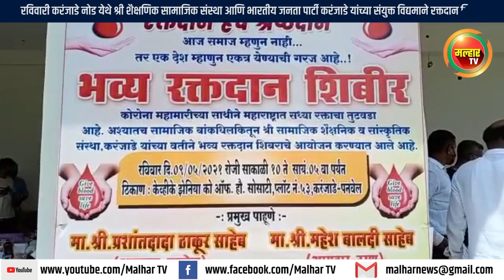करंजाडे येथे श्री शैक्षणिक सामाजिक संस्था आणि भाजपा करंजाडे यांच्या संयुक्त विद्यमाने रक्तदान शिबिर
कोरोना महामारी च्या काळात मोठ्या प्रमाणात रक्ताचा तुटवडा निर्माण होत आहे रक्ताचा तुटवडा भरून काढण्यासाठी देशभरात विविध ठिकाणी रक्तदान शिबिराचे आयोजन करण्यात येत आहे. त्यानिमीत्त रविवारी करंजाडे नोड येथे श्री  शैक्षणिक सामाजिक संस्था आणि भारतीय जनता पार्टी करंजाडे यांच्या संयुक्त विद्यमाने  रक्तदान शिबिराचे आयोजन करण्यात आले होत. या शिबिराचे उद्घाटन उरण मतदार संघाचे आमदार महेश बालदी यांच्या हस्ते करण्यात आले. या शिबिराला उत्तर रायगड जिल्हाध्यक्ष आमदार प्रशांत ठाकूर यांनी भेट दिली. या वेळी विनोद साबळे, कर्णा शेलार, तानाजी शेलार, मंगेश शेलार, विशाल पाटील, दिनेश शेलार, मनीष कटेकर, सत्यजित पाटील, सुरज शेलार, यांच्यासह मान्यवर उपस्थित होते.